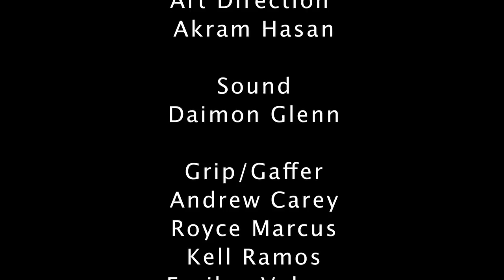Bulk-The Series: Season 2 - Episode 6 The Northern Lights